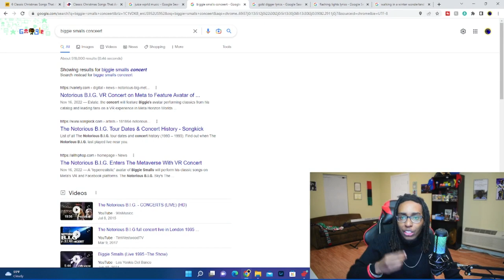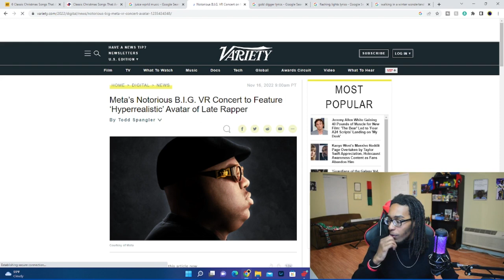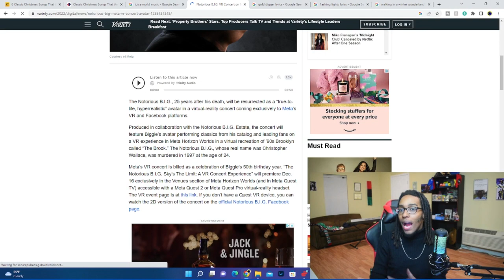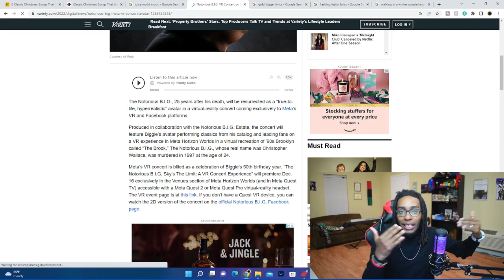Song Theory: Meta Has Gone Too Far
The Facebook Metaverse and Mark Zuckerberg have gone TOO far. Will they now digitize Biggie Smalls along with other dead artists and own them in the Metaverse forever?